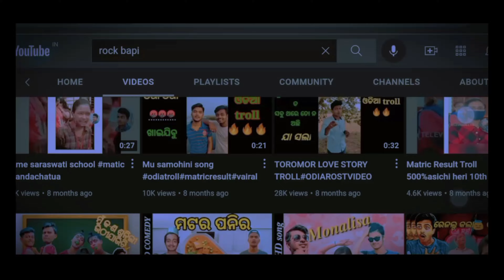K.G.F. Odia short film || ଓଡ଼ିଆ (K.G.F)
ମୁଁ ଆସ କରୁଛି ଭିଡ଼ିଓ ଟି ଆପଣ ମାନଙ୍କ ମନକୁ ଛୁଇଁ ଥିବା | ଯଦି ଭଲ ହୋଇଥାଏ ତ ଏହିଭଳି ଭଲ ପାଇବା ଆମକୁ ସବୁବେଳେ ଦିଅନ୍ତୁ| ଜୟ ଜଗନ୍ନାଥ |

        ଏହି ଭିଡ଼ିଓ ରେ ବ୍ୟବ୍ରହୁତ ସମସ୍ତ ବସ୍ତୁ ନକଲି ଅଟେ |

We are making video in a lots of problem and stain.

in this video the old song "Any song "is a great song but we use it just for clarification not for copyright.
if any mistake then forgive us.

stay home and stay safe.